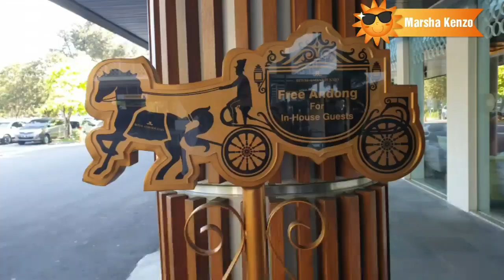Naik Gajah Listrik di Mall Ambarrukmo Plaza Yogyakarta 🙏👍😍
Assalamualaikum...
Hai Teman Teman... Marsha Kenzo naik gajah listrik atau robot gajah di mall ambarrukmo plaza yogyakarta nih temen2... ini kali pertama marsha berani naik gajah listrik sambil jagain adeknya didepan. Alhamdulillah marsha uda berani ya Teman Teman... disana jg ada playground gratis lho temen2... bagus juga... lumayan ya... hehe yuk lihat keseruan marsha kenzo selengkapnya... jgn lp like dan subscribe ya Teman Teman... Terimakasih👍😍🙏
Wassalamualaikum...